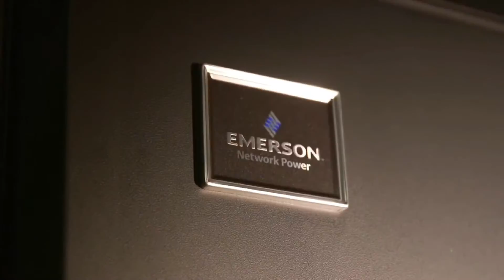EMERSON LIEBERT | LAWRENCE CO. BUSINESS OF THE YEAR